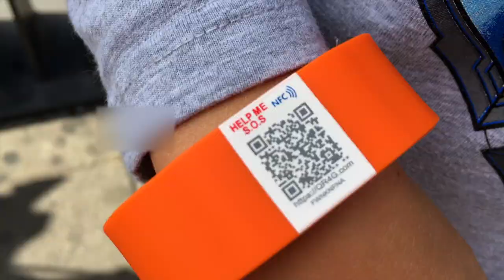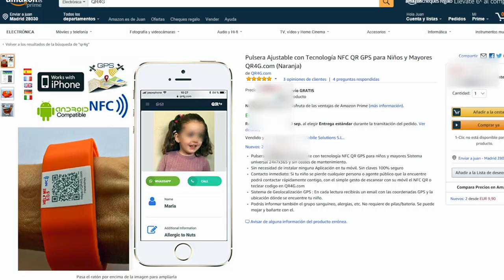Adjustable bracelet with NFC QR GPS technology for kids and adults QR4G.com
Smart identification bracelet with NFC QR GPS technology for children and adults Universal 24x7x365 system and no maintenance costs. No need to install any application on your mobile. Immediate contact: If your child is lost any person or public agent who finds it will be able to contact you quickly, with the simple gesture of scanning with your mobile the NFC QR or typing code in QR4G.com GPS Geolocation System: In each reading you will receive an email with the GPS coordinates and the location where your child is. You can also report the blood group, allergies, etc. Does not require batteries / batteries. You can get wet and bathe with him.